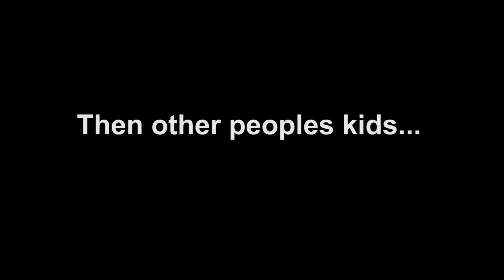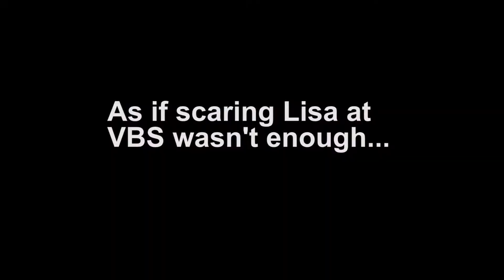Gorilla@CentriKid2014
We bring out the gorilla suit once again!
Filmed by our students on the GoPro!